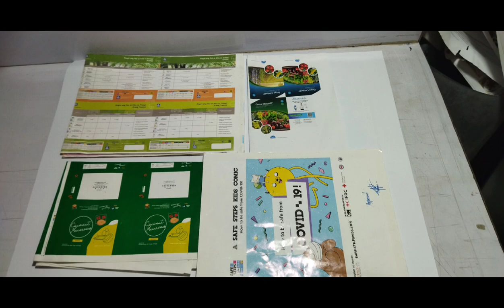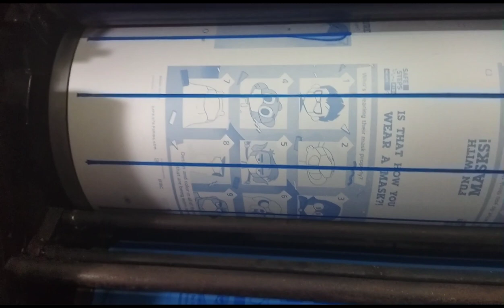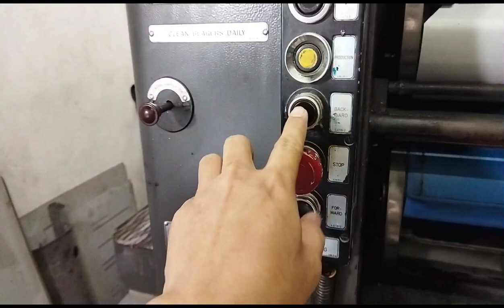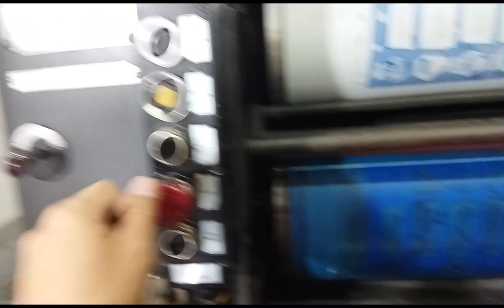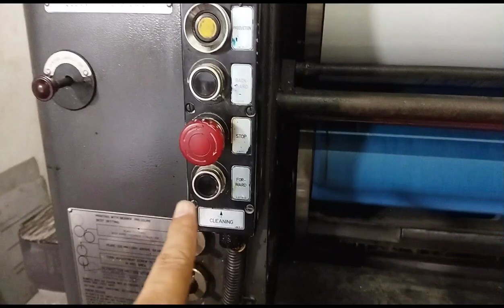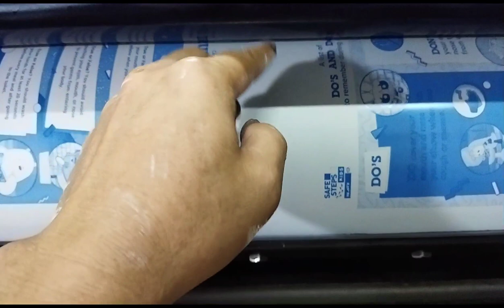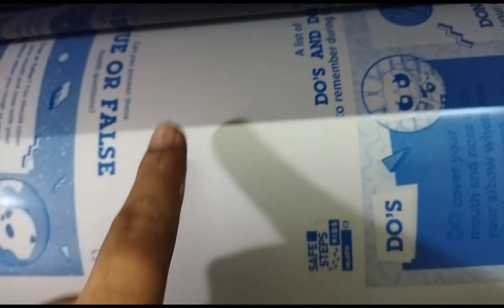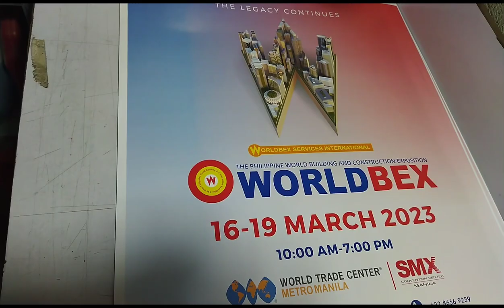heidelberg adjustment of form rollers